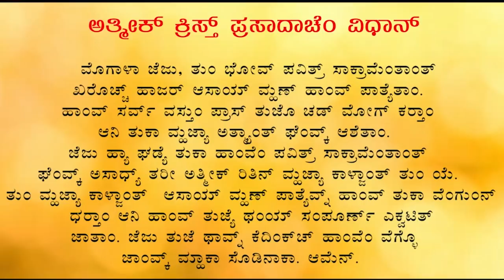(ದಿಸ್ಪೊಡ್ತೆಂ ಮೀಸ್) Daily Mass | July 25 I Infant Jesus Shrine, Mangaluru | Fr. Rayan Pinto, OCD